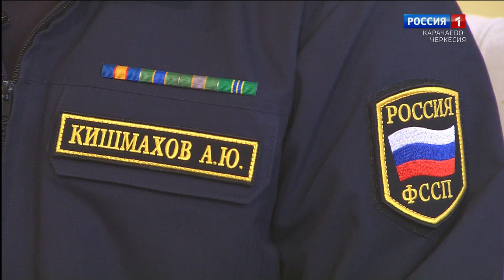Утро России. Карачаево-Черкесия 06.10.2023